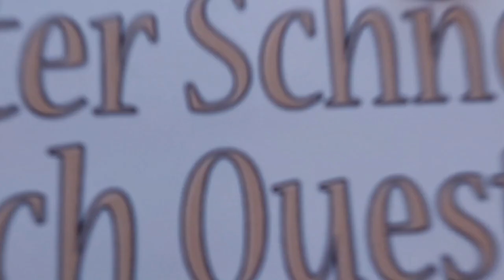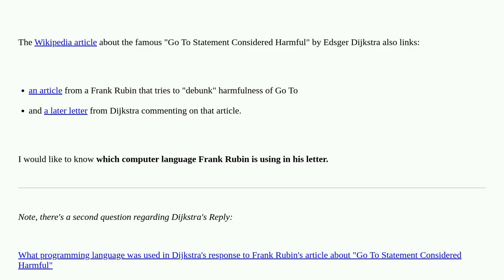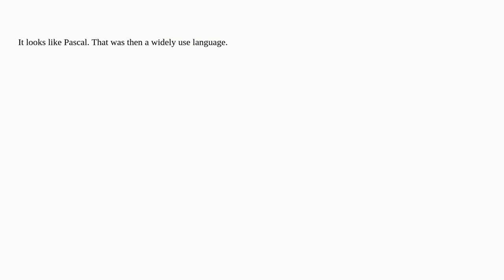Retrocomputing: What programming language was used in Frank Rubin's letter about Dijkstra's "Go T...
What programming language was used in Frank Rubin's letter about Dijkstra's "Go To Statement Considered Harmful"?

A special thanks goes out to the community

  languages